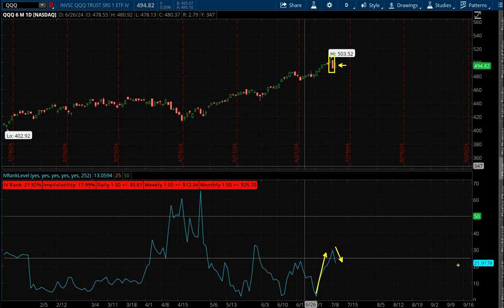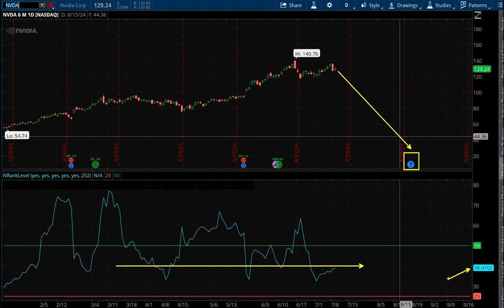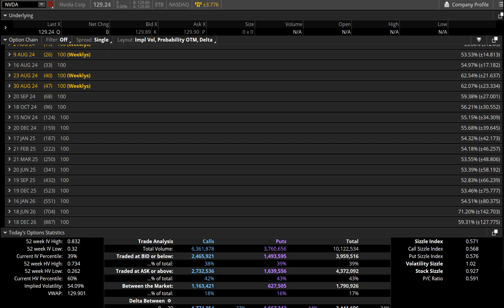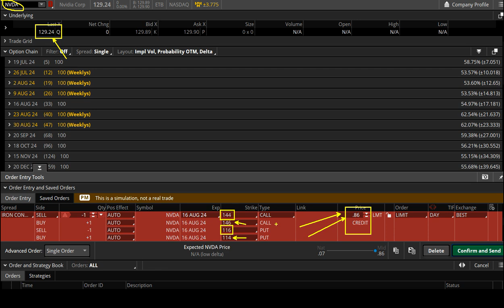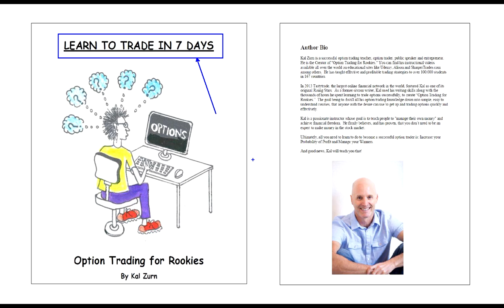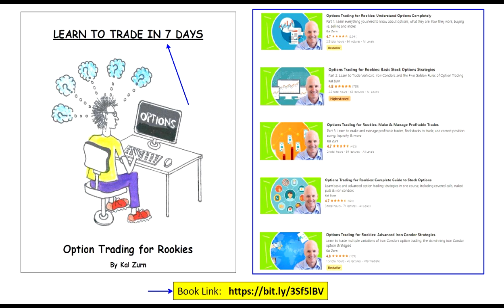Kal's Option Trade of the Week - NVDA Iron Condor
Hello Rookie Traders,

market was wallowing most of the week until fireworks hit on Thursday.  Who knows why, but massive down move followed by a roughly no-move on Friday.  Volatility is still low after the scare, so we'll see what this week holds.  But in the meantime, we'll avoid Earnings and look for volatility and find it in NVDA.  Kal :)